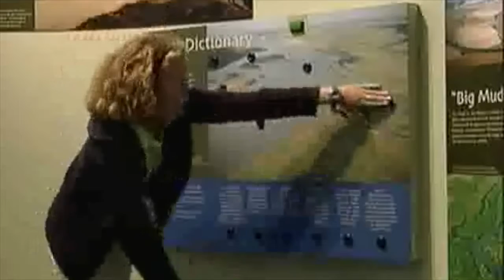Turpin Tips Season 2 Episode 62 Ponca State Park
Outdoor Educator and Nebraska Legendary hunter, fisherman and story teller gives tips on camping, hunting, fishing, game cooking, arts and crafts and promotes Nebraska State Parks..